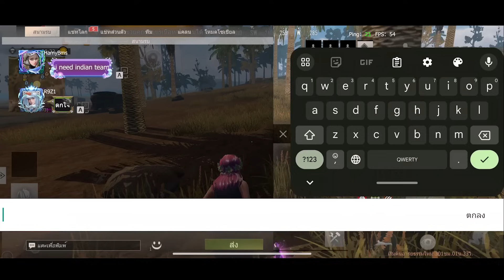Last island survival | สุ่มตี้เล่นจัดอันดับต้นเกมโซนมือถือ!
ถ้าชอบคลิปนี้ช่วยกด ติดตาม เป็นกำลังใจให้ผมและกดปุ่มกระดิ่งเพื่อรับการแจ้งเตือนคลิปใหม่ๆ ด้วยนะครับ